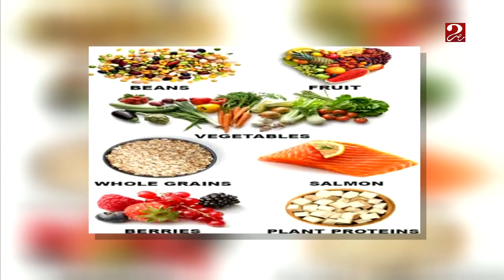تناول 100 جرام من البقوليات يومياً يحمي من جلطة القلب .. تعرف على المزيد